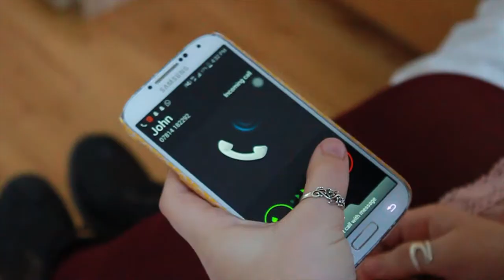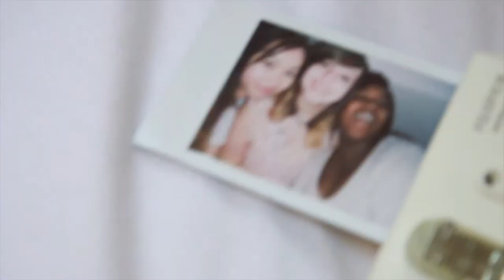Julia, Lucy, Joei - Brokenhearted